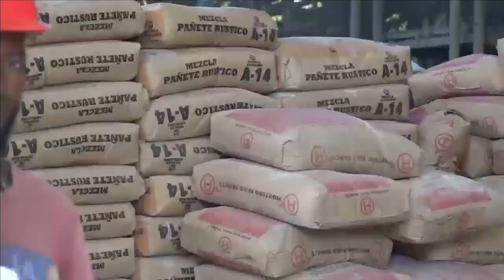Piden detener alza de materiales construcción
Los materiales de construcción registran alzas de hasta un 300%, por lo que la Asociación de Ferreteros pidió la intervención del Gobierno para detener esta escalada alcista.